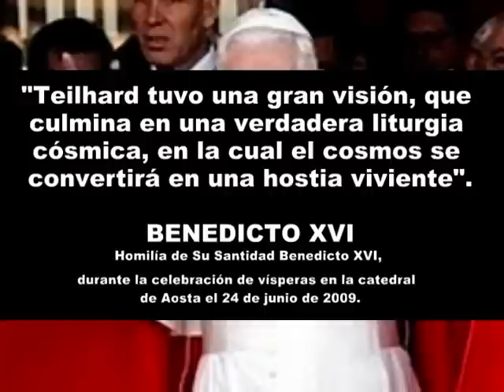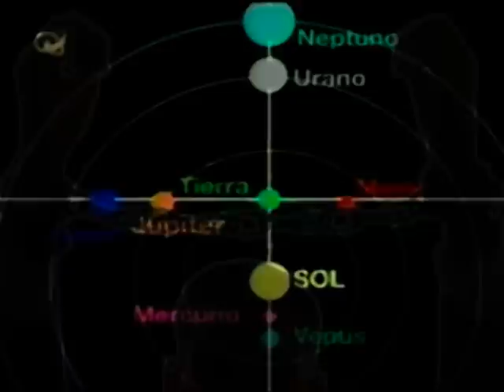21 DE DICIEMBRE DE 2012 - Fin del Mundo y Mensaje Navideño PROF ROBERTO LANDEROS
Acotaciones necesarias sobre el 21 de Diciembre de 2012, el Cambio de Era, las supuestas profecías mayas, el ocultismo de la ONU, el rayo sincronizador y un breve mensaje con motivo de la Navidad por el Profesor Roberto Landeros.